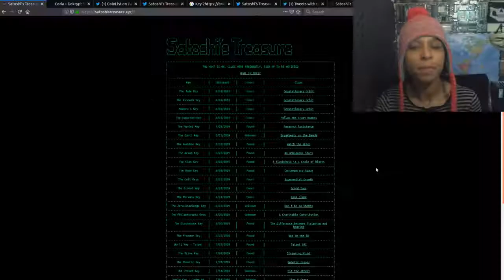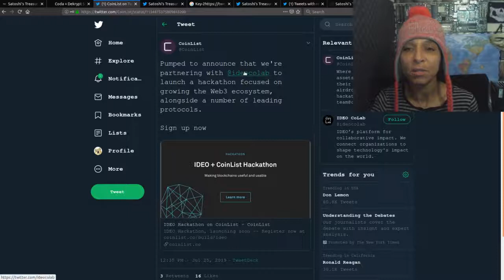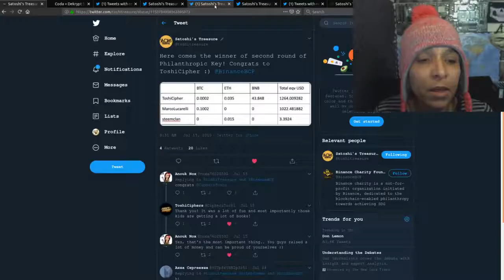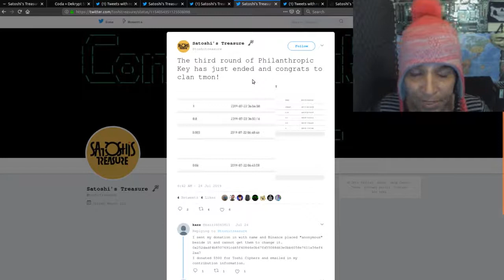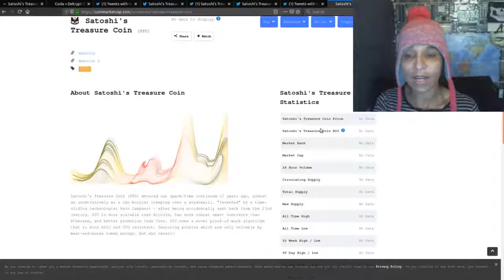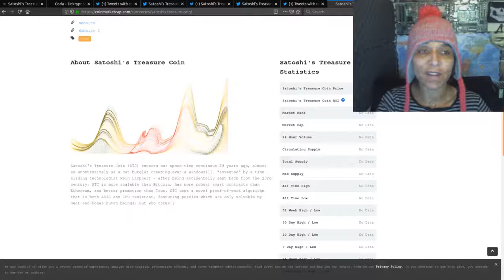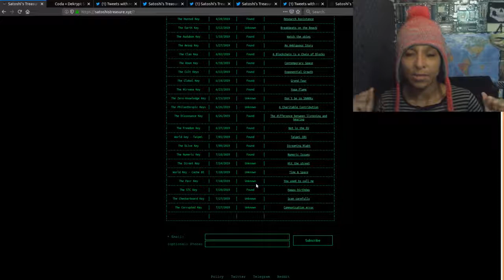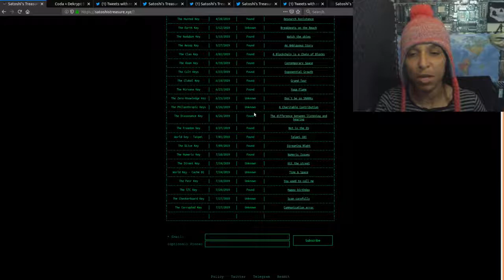EP 42- Hunt Update July 31- Zero Knowledge Key - Corrupted Key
A Hunt Update For The Month Of July; As A Number Of Contest Keys Have Ended, A Few Keys Have Been Solve But Not Record As Such By The Gamemakers,  And We Are At 49 Keys Release.

Philanthropic

Key- 4

The Street Key
Done

WorldCache01
Done-Not Public Four Keys

The STC Key
Done - Not Public

Corrupted Key
Done- Not Public

Checkered Key
Not Solve

Official

satoshistreasure.xyz

Armchair Adventures

Thors Hammer

Elementary Voice

BlockTV News

Bek

Other Teams

Public Group

Enigma0

Keybase:hirojashibe

The Show

Music

Rafael Krux-Intro